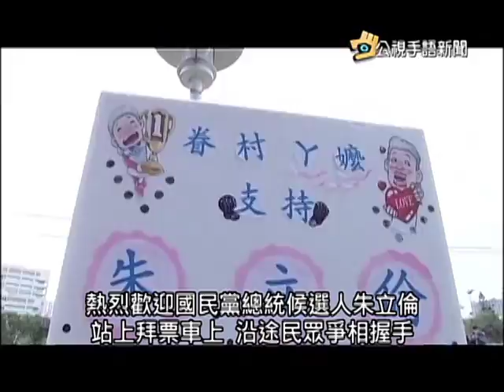20160108 公視手語新聞 傳馬有意在選後 由多數黨組閣